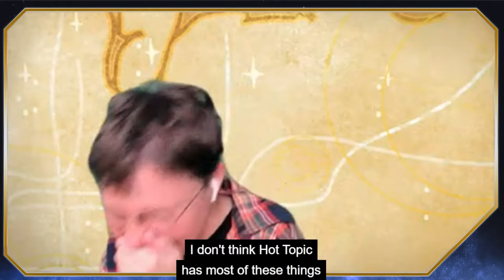they're crushing all the small businesses like sears (unsleeping city 2)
Murph went straight for the jugular w this character I swear. Best of Cody Nightangel Walsh!
Spoilers for Unsleeping City season 2 (ep 1-5)

*I watch on 1.25x - this clip is sped up.

brennan lee mulligan, emily axford, brian murphy, zac oyama, ally beardsley, lou wilson, siobhan thompson, d&d